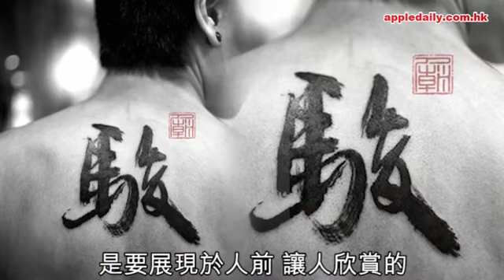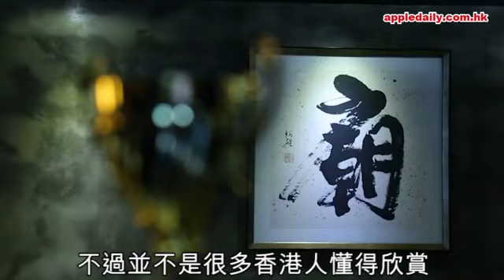Apple Daily -【非凡紋藝】書法最強女紋身師 客人排隊等三年 - Joey Pang - Personal Interview 2015 - JP Tattoo Art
Joey Pang - Hong Kong Apple Daily Personal Interview 2015